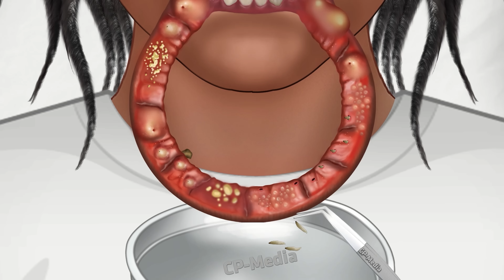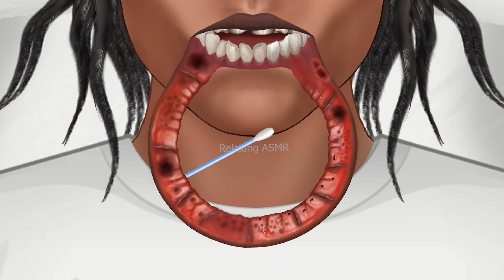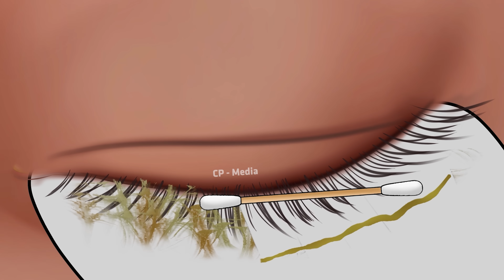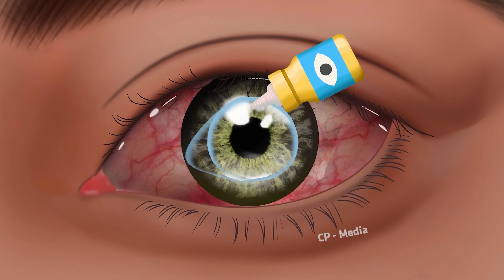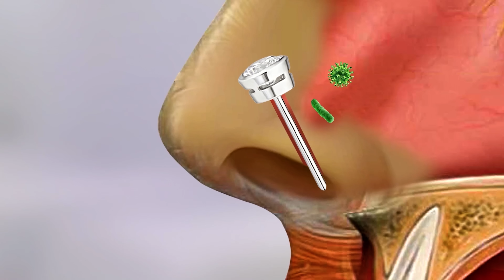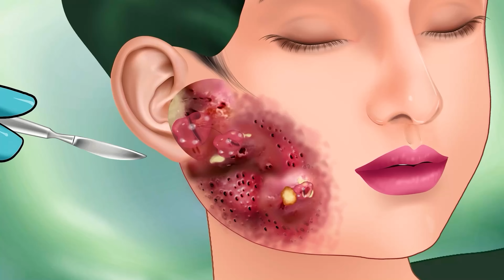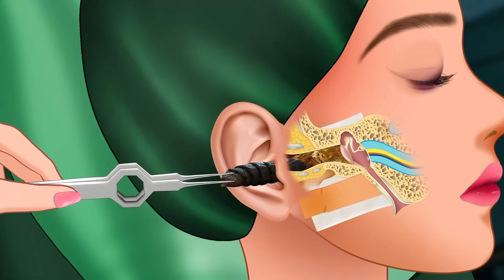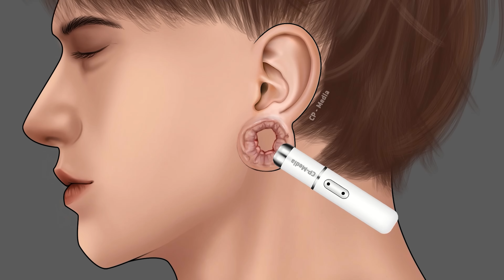ASMR Treatment and removal of swelling caused by wearing large lip piercings | 염증 입술 치료 애니메이션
Hello my dear audience. Thank you for following me all this time. In order not to disappoint everyone, today I release the most requested video. The content is the treatment of infected lips caused by wearing large lip piercings. The video uses mainly sound reproduced by modern equipment along with 4k video quality to create a sense of satisfaction and relaxation for viewers. I hope you are satisfied and leave me any questions or topics you want.